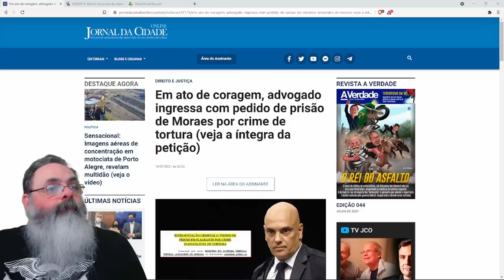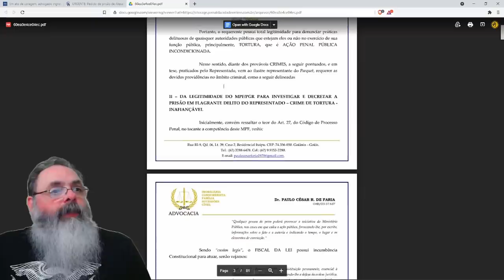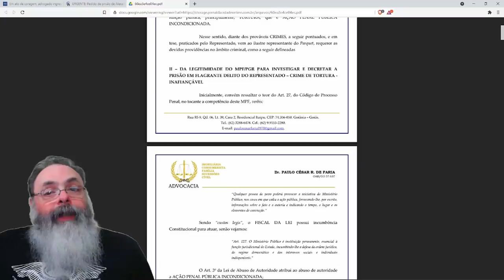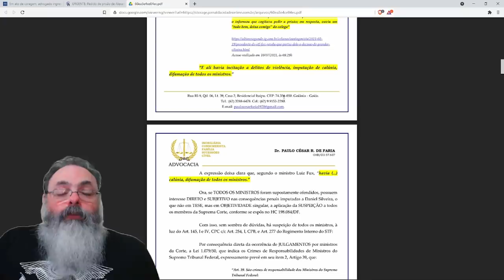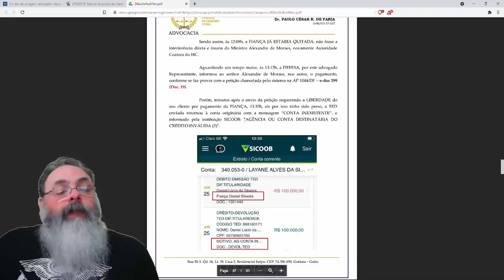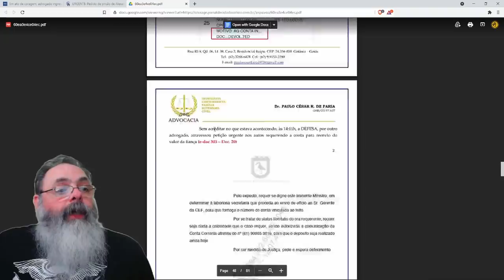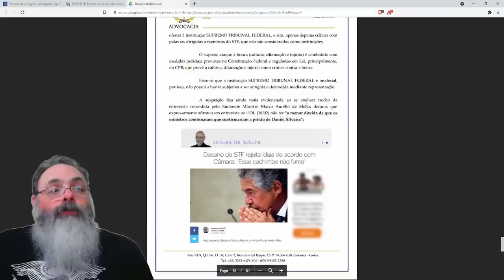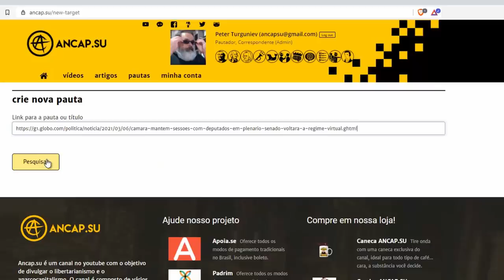Alexandre de Moraes é acusado de tortura e tem prisão preventida pedida em representação criminal